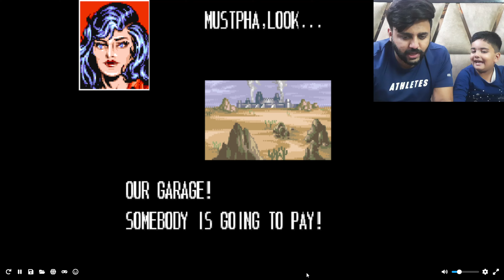MUFTAPHA GAMING VLOG